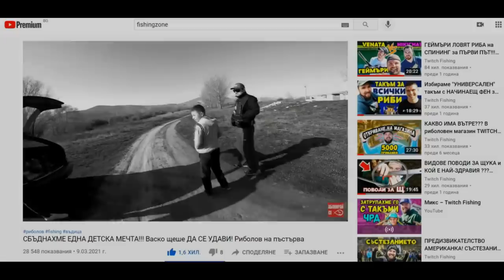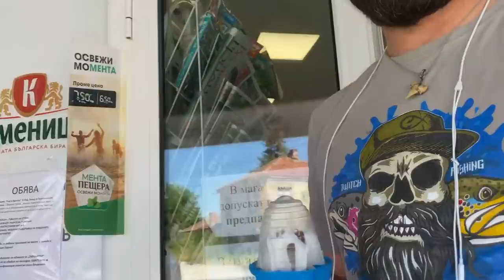ПЪСТЪРВОВ СЛАДОЛЕД! ЕДИН ДЕН С МЕН! ЗАВЕДОХМЕ МИТАКА ЗА ПЪСТЪРВА! Риболов на костур и пъстърва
Близо година по-късно се видяхме с Митачето! Малкия е пораснал доста от тогава :) Пази такъмите, които заедно с вас му подарихме и успешно лови кефали с тях по Марица. Подарих му една шепа клатушки, понеже това е една от любимите му примамки. Много се зарадвах, че ползва, пази и лови с нещатата, които му дадохме!!!

Taкъмите, които ползвам са:
► ВЪДИЦИ: